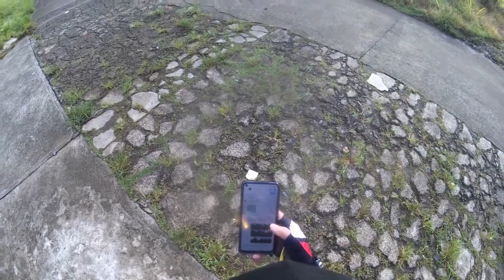Bucal Calamba Mansion Rides - Akay at Tulak